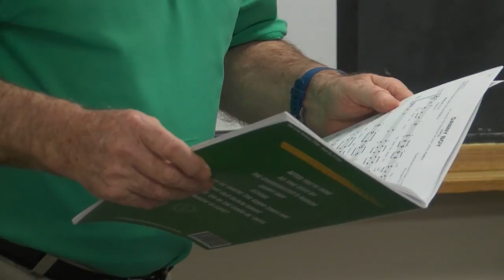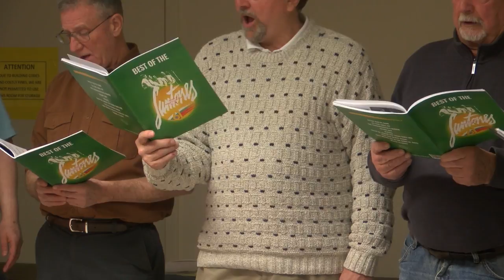Singing Valentines: A Centre County Tradition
Love and music are in the air as the Nittany Knights' Singing Valentines barbershop quartet gets ready to serenade loved ones around the area. Centre County Report's Katie Filling has more on the tradition that's been going on for more than 20 years in Centre County.